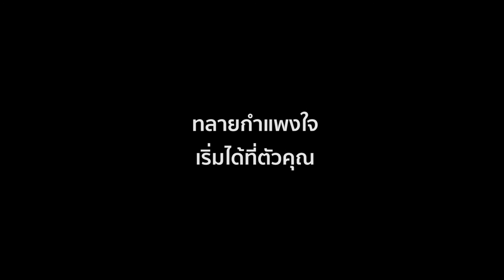Crack Your Cocoon x โปรเม เอรียา จุฑานุกาล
"ถ้าเรายังทำอะไรเหมือนเดิม แล้วเราจะดีขึ้นได้ยังไง" เคล็ดไม่ลับความสำเร็จของโปรเม เอรียา จุฑานุกาล นักกอล์ฟหญิงไทยคนแรก ที่คว้าแชมป์รายการกอล์ฟแอลพีจีเอทัวร์ ที่ไม่หยุดหาวิธีการใหม่ ๆ ในการเอาชนะความกลัว

แล้วคุณล่ะ พร้อมจะเอาชนะใจตัวเองหรือยัง?